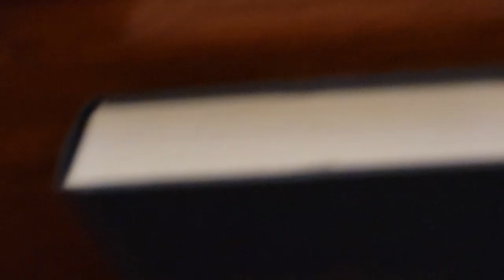LAST NIGHT OF CHURCH REVIVAL ENDS IN SPONTANEOUS PRAISE & WORSHIP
FILMED Saturday, November 23, 2024.  UPLOADED Sunday, November 24, 2024. Guest Pastor Joel Benson of Light of Truth Church, Princeton, KY.  Host Church: Cerulean Baptist Church (Pastor Russell Thomas), Cerulean, KY. ONE HOUR AND FORTY MINUTES!!!  HOPE YOU CAN ENJOY EVERY MINUTE OF IT!  IF YOU WATCH TO THE END -- YOU WILL SEE A SPONTANEOUS, SPIRIT-FILLED PRAISE AND WORSHIP SONG WITH THE GUEST PASTOR PLAYING THE PIANO.